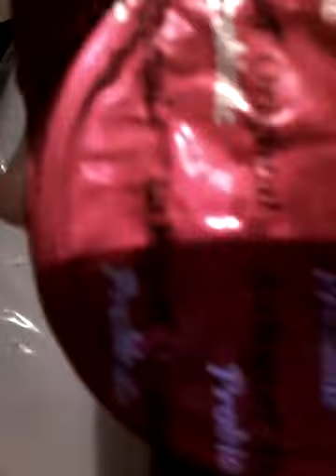IM SORRY - VLOG 14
IM SORRY I DID NOT DO A VLOG ON FRIDAY MY HEAD HURTED ALOL